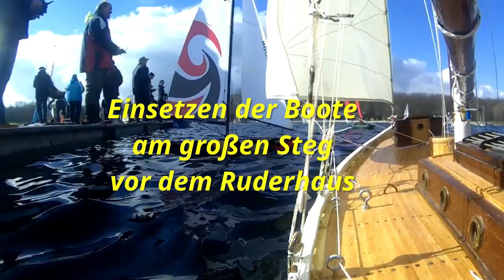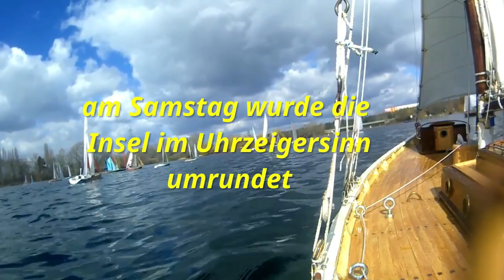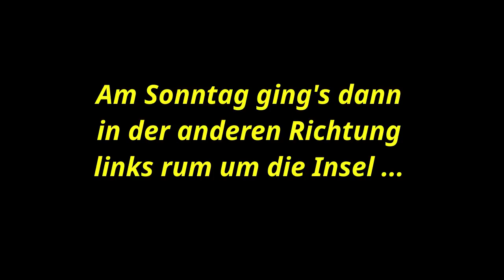41. Fühlinger-See-Regatta RC-Segelboote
Über 40 RC-Segler waren wieder zusammen am 7. und 8. März 2020
und hatten viel Freude am gemeinsamen Segeln. Das kleine Video zeigt zwei Insel-Umrundungen, eine links-, die andere rechts rum ...